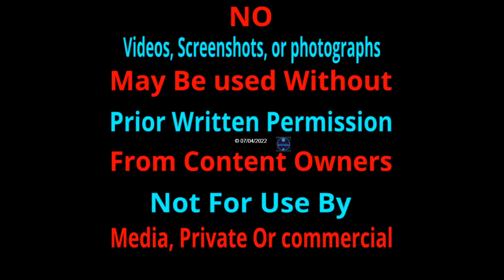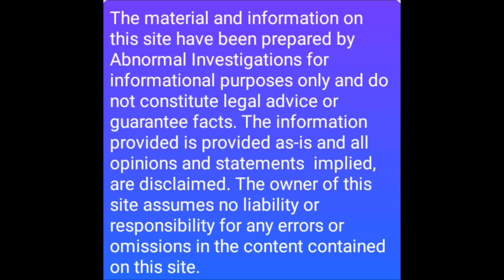FAMILY TERROR ( WARNING GRAPHIC )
this is a scary and Brutal Encounter. This is one of the most aggressive encounters around here.
Come and Join our other page, be glad to have you !!!